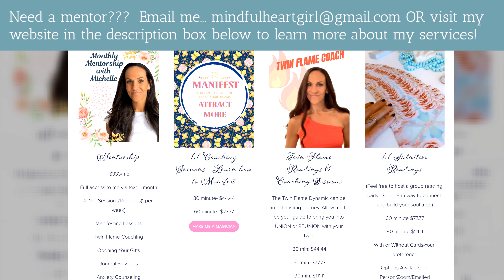Your Manifestations🌈⭐️ WILL COME! Just be AWARE of this missing piece.😳